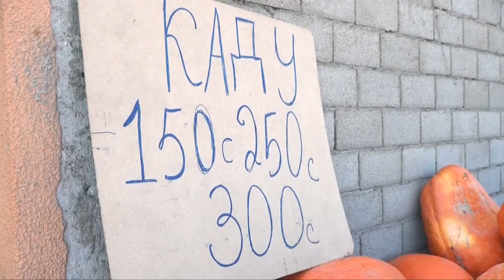Кадуи 70 килограмма 300 сомонӣ аст? *** 70 кг тыквы стоит 300 сомони?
Дар шаҳри Хуҷанд бори аввал арзиши каду  ба 300 сомонӣ баробар шуд. Каду ҳаҷман калон  буда, то 70 кг вазн дорад. Хусусятҳои ғайриодии парвариши он дар чист? Мафтуна Шукурова ин мавзӯъро пайгирӣ намуд.
Впервые в Худжанде цена на тыкву составила 300 сомони. Тыква крупная, весит до 70 кг. В чем необычность его выращивания? Мафтуна Шукурова продолжила эту тему.